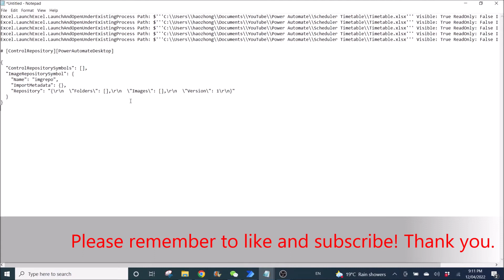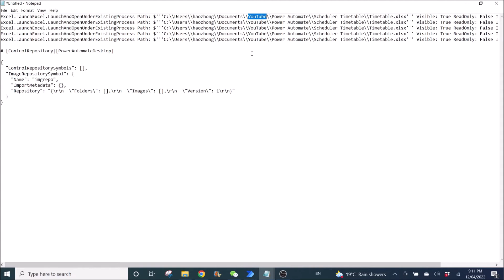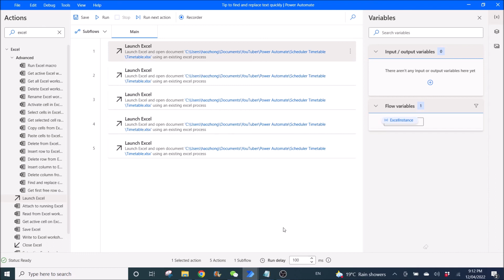Tip 1: Shortcut to edit workflows using HIDDEN codes quickly - Power Automate Desktop (find/replace)